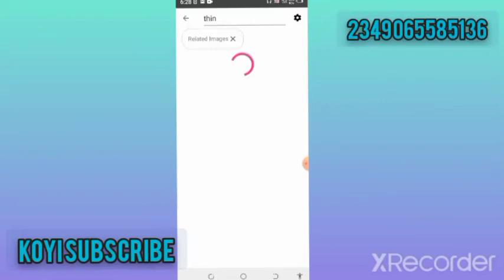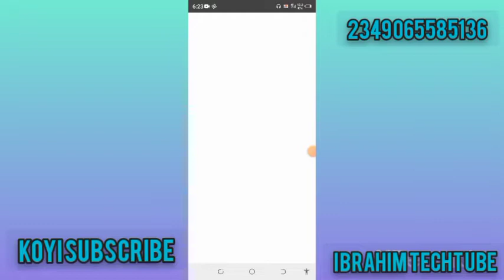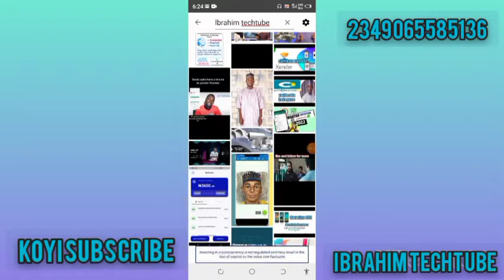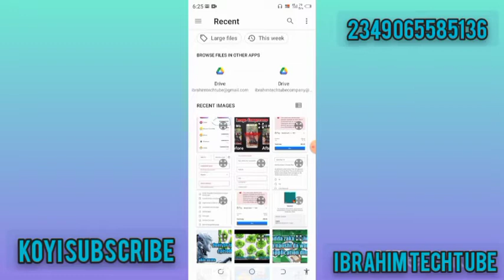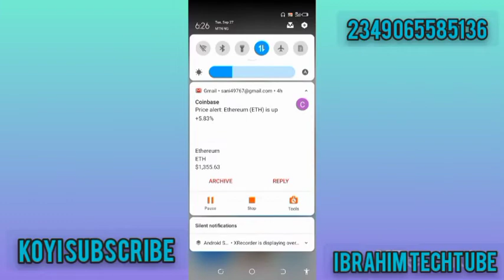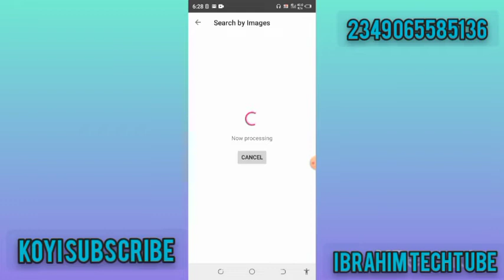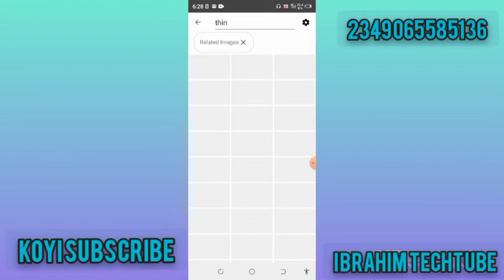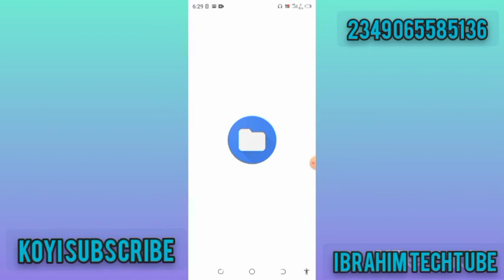sabuwar browser iya hutuna kawai ake sacin a wannan browser